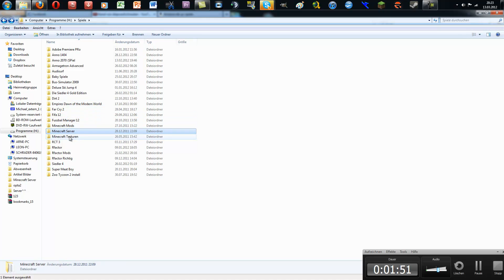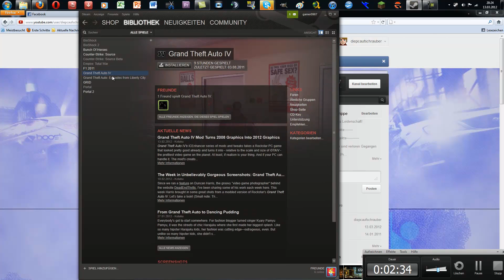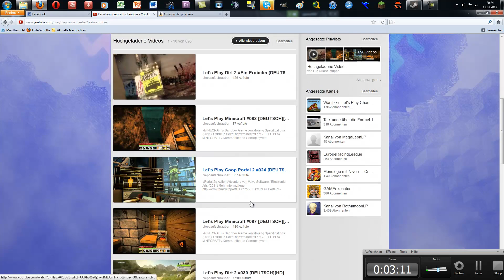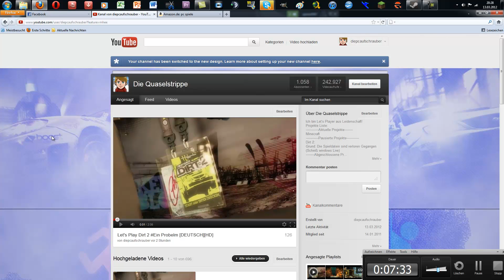Informationen über Informationen